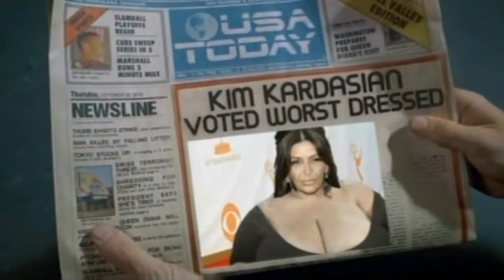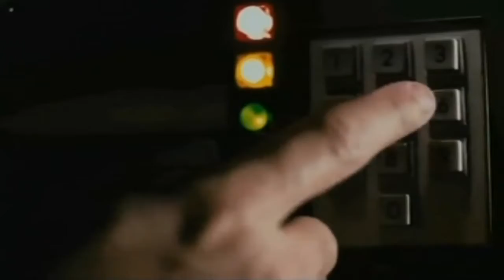Back to the Future part 4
Using some clips of Doc Brown and Marty McFly filmed after the trilogy, we edited together this fan video of Back to the Future 4.